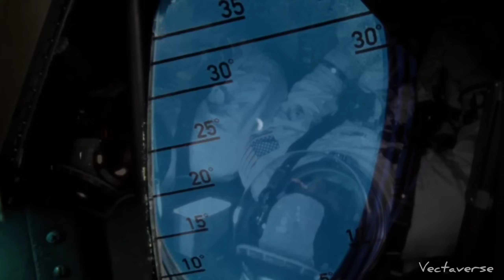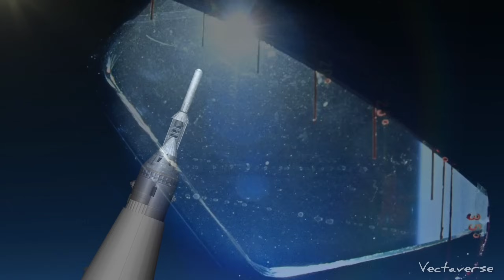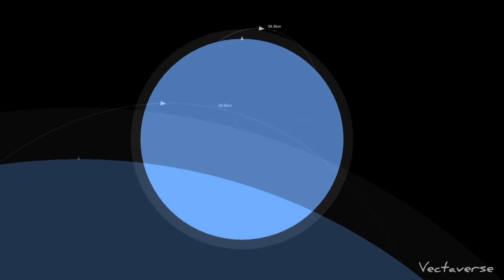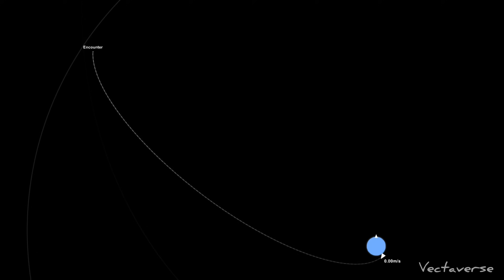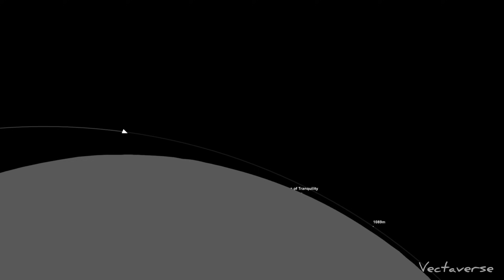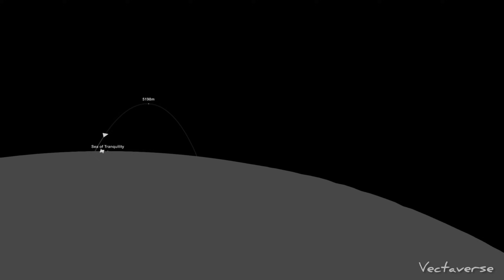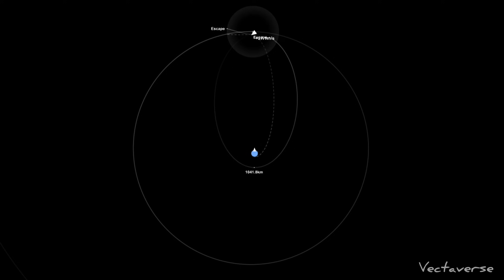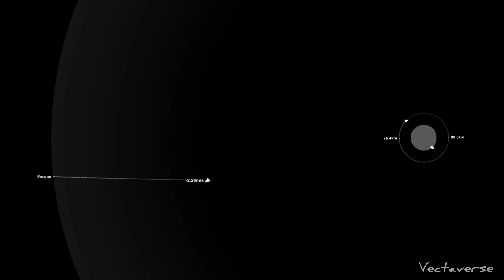Most Realistic Saturn V Apollo 11 Mission In Spaceflight Simulator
Apollo 11 Mission In Spaceflight Simulator

Apollo 11 was a spaceflight conducted by the United States from July 16 to July 24, 1969. It marked the first time that humans landed on the Moon. Commander Neil Armstrong and Lunar Module Pilot Buzz Aldrin landed the Apollo Lunar Module Eagle on July 20, 1969,.

The Saturn V is a retired American super heavy-lift launch vehicle developed by NASA under the Apollo program for human exploration of the Moon. The rocket was human-rated, had three stages, and was powered by liquid fuel. Flown from 1967 to 1973, it was used for nine crewed flights to the Moon, and to launch Skylab, the first American space station.

I hope you liked the video very much. A lot of hard work went into making this video. We made the rocket from scratch and then shot and edited the video which took 14 days. I have tried my best to show this mission as real as possible and the video or audio I have used is actually a video of Apollo 11 mission.

Social Media 📲

Timestamp -

00:07 Apollo 11 Launch
05:05 Tranfer To Moon
07:40 Lunar Orbit Insertion
08:17 Lunar Lander Undocking
08:54 Moon Landing
10:58 First Step On The Moon
12:34 Liftoff from moon surface
13:30 Rendezvous and Docking
14:20 Returning From The Moon
15:47 earth atmospheric entry
17:00 Splashdown